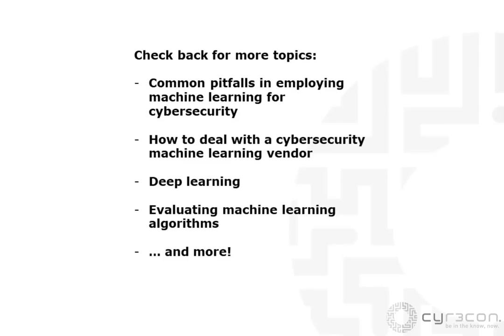ATT&CK and Vulnerability Management Part II: Why align ATT&CK with CVEs?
In today’s blog, we take a quick look at the relationship between the MITRE ATT&CK framework and the Common Vulnerability Enumeration (CVE) system.  First, we will start off by defining these two taxonomies.

As mentioned in our previous article, ATT&CK “is a globally accessible knowledge base of adversary tactics and techniques based on real-world observations. The ATT&CK knowledge base is used as a foundation for the development of specific threat models and methodologies in the private sector, in government, and in the cybersecurity product and service community.”  It is typically used by cyber threat intelligence analysts within the SOC.  There are over 500 techniques identified in this system.

The CVE system, on the other hand, was created to “identify, define, and catalog publicly disclosed cybersecurity vulnerabilities” according to MITRE.  As of the time of this writing, there are over 150,000 CVE’s each associated with one or more pieces of software enumerated by a related taxonomy called the Common Platform Enumeration (CPE) system.  In Q1 of 2021, there were about 4,419 published CVE’s and an additional 9,455 reserved CVE’s.

Today, there has been much work to map patterns of behavior from system logs and network traffic to the MITRE ATT&CK framework.  Additionally, we are seeing an increasing number of reports written about attacks that will directly reference ATT&CK technique numbers.  This is a very good trend for defenders – as the more we can work to agree upon a common taxonomy to discuss adversary actions, the better we can analyze them using a range of automated techniques – spanning from visualization to database queries, to advanced artificial intelligence and machine learning.  Today, we take for granted the accepted standardization the CVE system provides to vulnerability management – which started in the 1990s.  As time progresses, many believe that ATT&CK will reach a similar level of acceptance.

But, as we discussed last time, mapping system log data and network traffic data to ATT&CK techniques will only cover a subset of the techniques.  We pointed out in the previous article that ATT&CK technique T1200, Hardware Additions.  There are other techniques that are not readily associated with patterns observed, but rather an exploitation of software vulnerabilities.  For example, T1588.005 deals with an attacker obtaining an exploit – which occurs prior to even launching an attack.  Note that T1588.005 cannot be directly associated with observables in system logs or network traffic.  However, despite that, for many exploits there are actions defenders can take to disrupt attacks involving this technique.

Additionally, certain vulnerabilities can also enable various techniques.  MITRE identifies many techniques as requiring privilege escalation in the ATT&CK framework and also identifies privilege escalation provided by certain vulnerabilities in the CVE framework.  But there are other examples of techniques that can be directly enabled by vulnerabilities as well such as T1498 (Network Denial of Service) and T1212 (Exploitation for Credential Access).  By understanding these associations, vulnerability management teams can now provide recommendations that can more directly disrupt sequences of adversary actions.